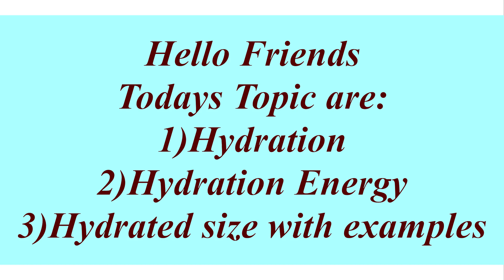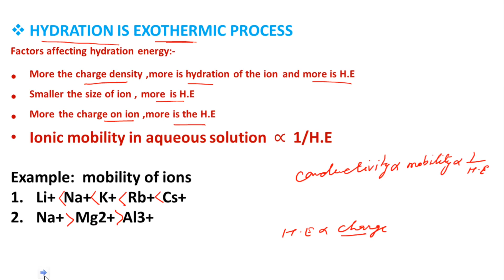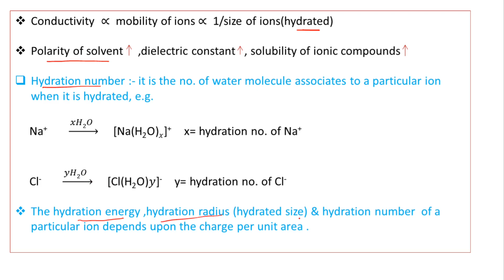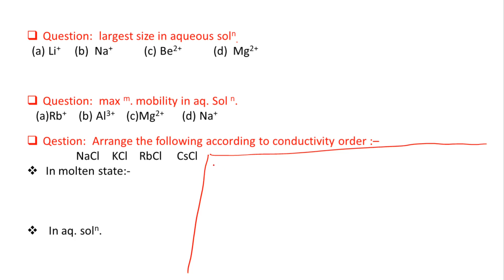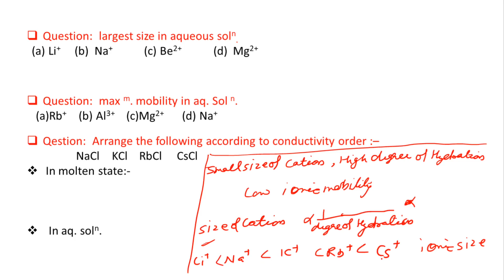Chemistry for IIT-JEE/NEET/MHT-CET:Chemical Bonding(L-8) HYDRATION ENERGY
Chemistry for IIT-JEE/NEET/MHT-CET
1. HYDRATION
2. HYDRATION ENERGY
3. HYDRATED SIZE
4. EXAMPLES